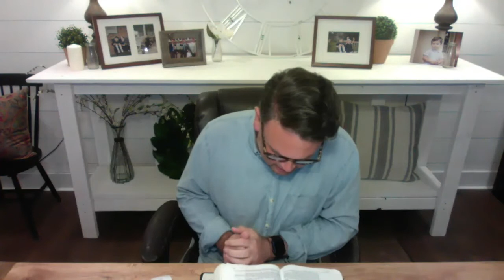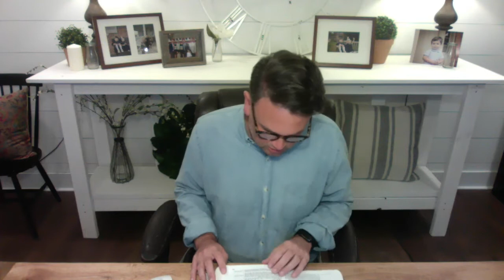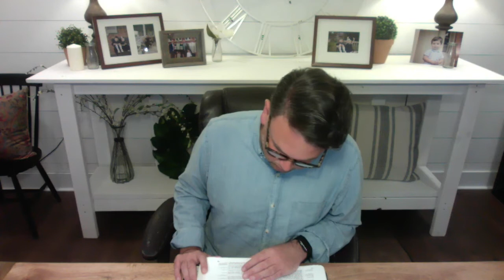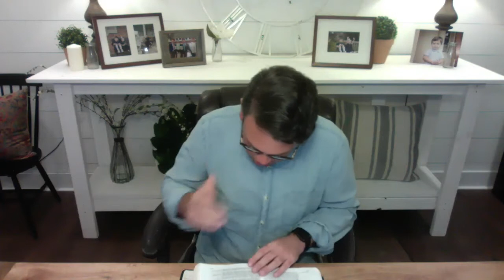1 Kings 14 Daily Bible Reading